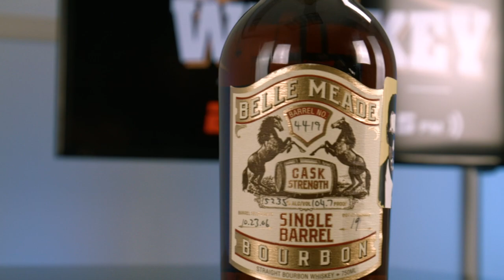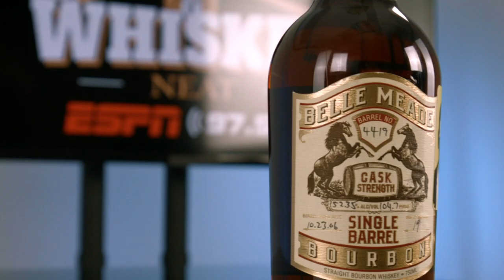Whiskey Neat Ep 75 The Black Bourbon Society, with Samara Rivers and Armond Davis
This week I sit down with Armond Davis and Samara B Rivers, Co-Hosts of Bonded in Bourbon and Samara is the founder of the Black Bourbon Society.

We discuss the lack of healthy attention from the liquor industry for decades towards People of Color and how it was time for a much needed change.

The Black Bourbon Society brings together African American Bourbon enthusiasts from across the United States. Through their platforms and events; they encourage members to enjoy good bourbon, network with like-minded bourbon lovers, and learn more about America’s Native Spirit. Everyone is welcome – from bourbon beginners to bourbon connoisseurs.

Whiskey Neat is a podcast and Radio show on iTunes and ESPN 97.5 FM in Houston and is brought to you every week by the following sponsors.

Terlato Distell Artisan Spirits, Leader in premium artisan products like Bunnahabhain, Deanston, Ledaig/ Tobermory, Bains, Black Bottle and Scottish Leader.

Aged to perfection, Belle Meade's high Rye Bourbon portfolio offers a variety of taste tempting expressions including their award winning Sherry, Madeira, and Cognac Cask finishes as well as their Classic Small Batch Bourbon AND the new Cask Strength Reserve.

Balcones was nothing more than an idea driven by a passion to create something original and authentic. Focusing on ingredients and process, they breathed new life INTO TEXAS WHISKEY, earning them worldwide recognition for their products. You can pick up their whiskies at your local liquor store, or if you're a retailer, reach out to YOUR Southern Glazers wine and spirits rep.

Lastly, Sagamore spirit.

Did you know that both Jim Beam & Basil Hayden learned how to distill in Maryland? It’s true – some of America’s most famous distillers got their start in the Free State and now Sagamore Spirit is picking up the torch.

Savor the Spirit of Sagamore all over this great nation and Look for their Lineup at a local liquor store near you.

You can find the show on iTunes, Google Play, Stitcher, Podcast arena, IHeart Radio, Spotify, YouTube and Facebook.